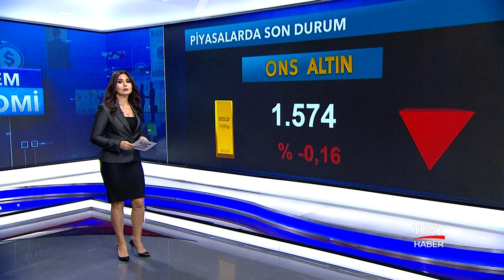Dolar ve Euro Kuru Bugün Ne Kadar? Altın Fiyatları - Döviz Kurları - 4 Şubat 2020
Dolar ve Euro kuru ne kadar ? Altın fiyatları bugün ne kadar oldu? Döviz kurları, piyasalarda son durum, ekonomi haberleri..